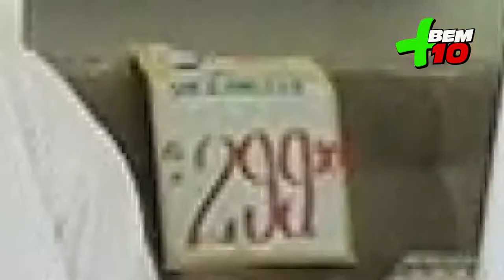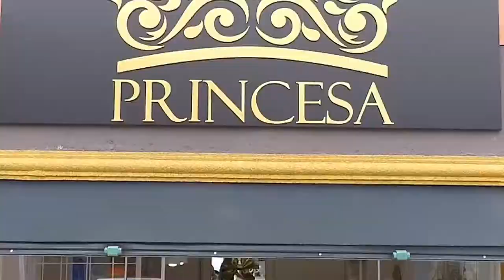FEIRÃO DE MÓVEIS PROGRAMA + BEM 10 - 19/01/20